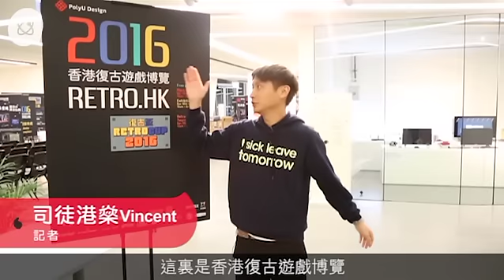復古遊戲博覽舊機任打 率先試玩超任未出街新Game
迷你版紅白機灰機大賣，細機雖然可愛，但對機迷來說始終不及原版有情懷。香港其實一直有一班機迷推廣懷舊遊戲，上年就舉辦了第一屆懷舊遊戲博覽，今年第二屆選擇於理工大學舉辦，希望讓更多年青人感受舊game魅力。